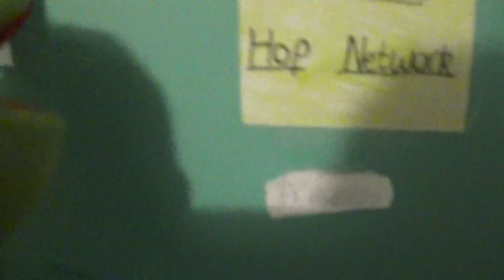Animal Plush Valentines Day Special